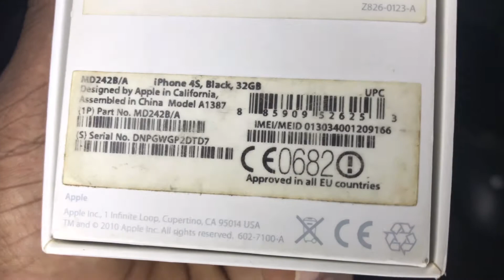 iPhone 4s 32gb inboxing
. Apple iPhone 4s 32gb working conditions

Buying best price ₹2500
Maharashtra
Pune-412207